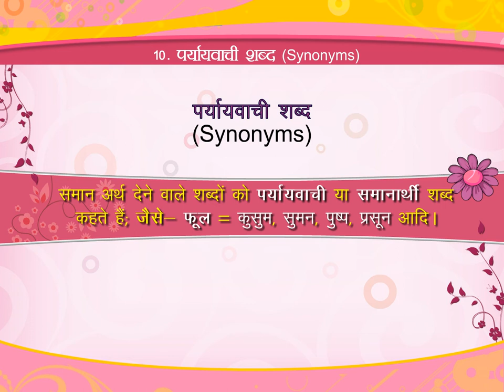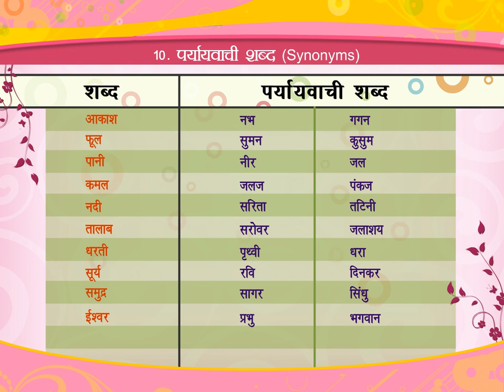पर्यायवाची शब्द (Synonyms) class.1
TOPIC  : HINDI GRAMMER
CLASS : 1
 BY        :  DIGI NATURE